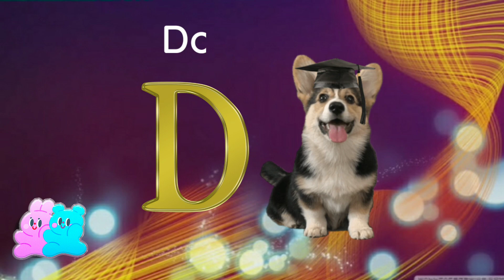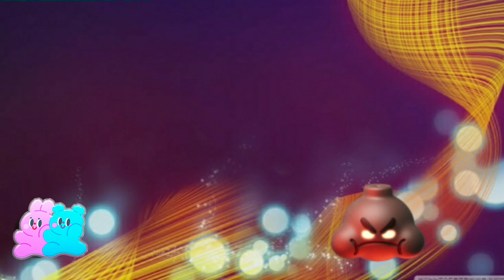Alphabet Name ABC....with picture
Five of the letters in the English Alphabet are vowels: A, E, I, O, U. The remaining 21 letters are consonants: B, C, D, F, G, H, J, K, L, M, N, P, Q, R, S, T, V, X, Z, and usually W and Y.

Alphabet Name ABC.